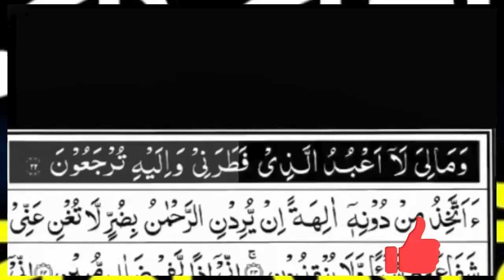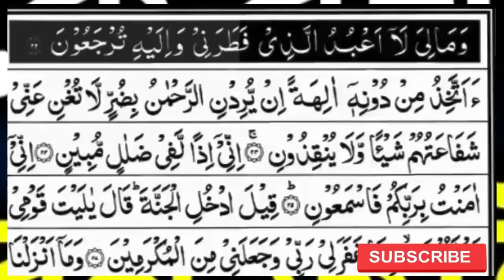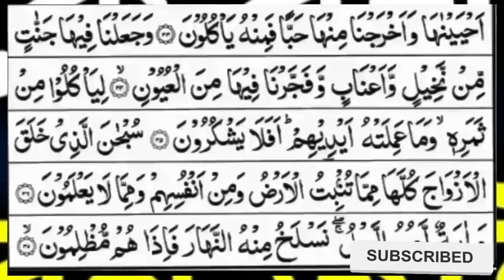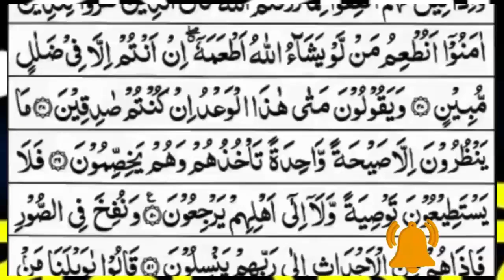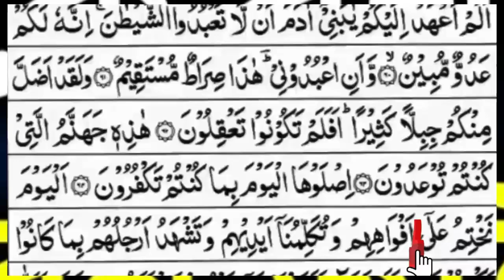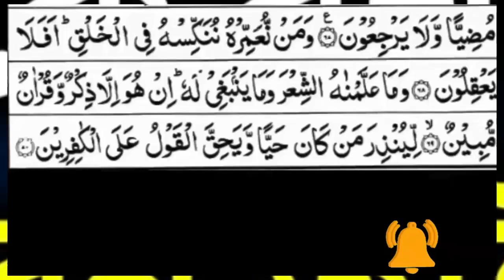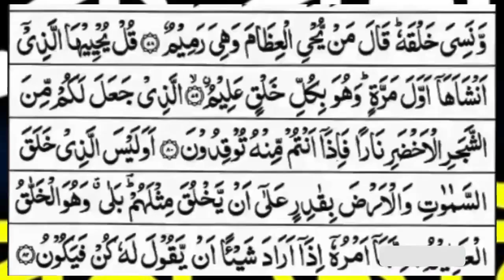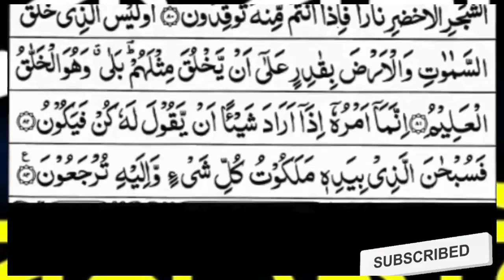Surah Yasin (Yaseen) | Full With Arabic Text | (Episode 1472 ) | Surah Yaseen Beautiful Recitation